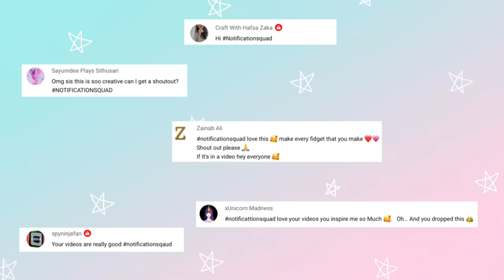DIY Fidget toy! Viral TikTok fidget toys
DIY Fidget toys! How to make Viral TikTok fidget toys, diy pop it fidgets!
Tiktok fidget toys compilation, easy to make!
How to make pop it fidget toy, how to make globbles, how to make monkey noodle,  how to make squshy with bottle and more! How to make pop it without tape or foam!

My camera
Blue Yeti Microphone
Rode Microphone